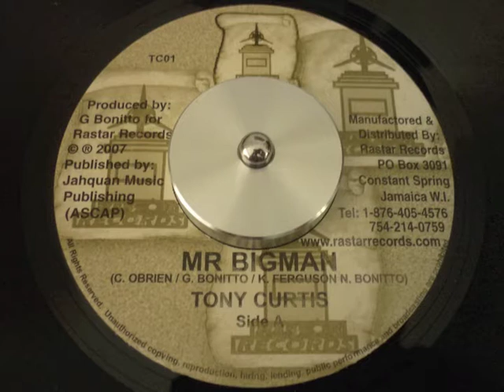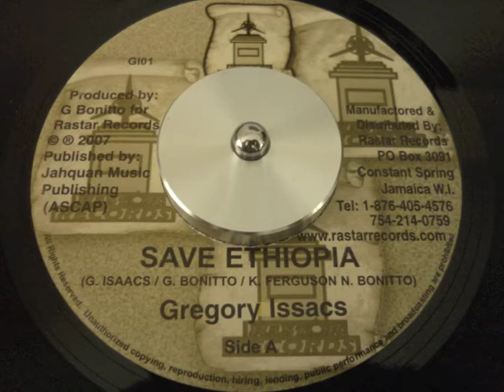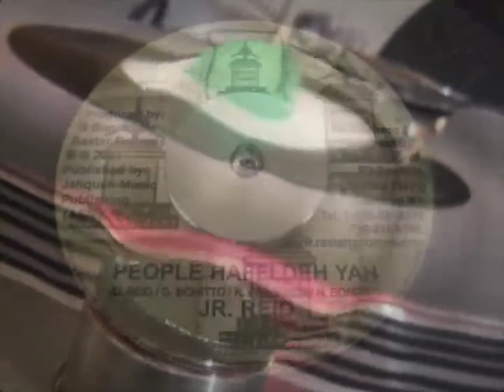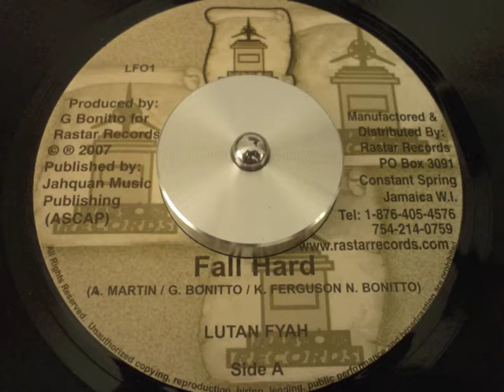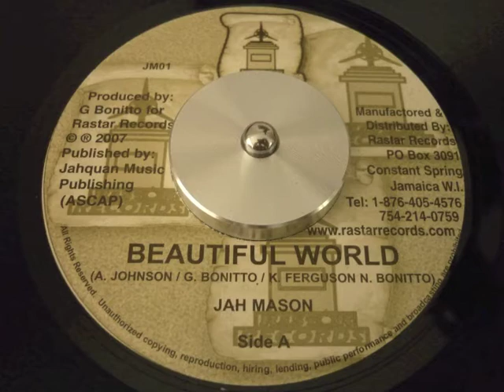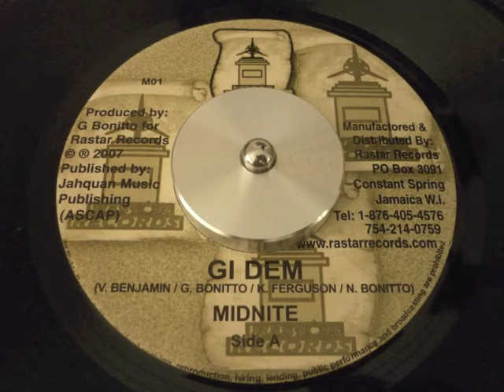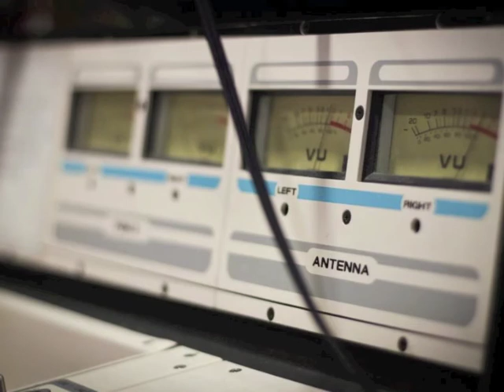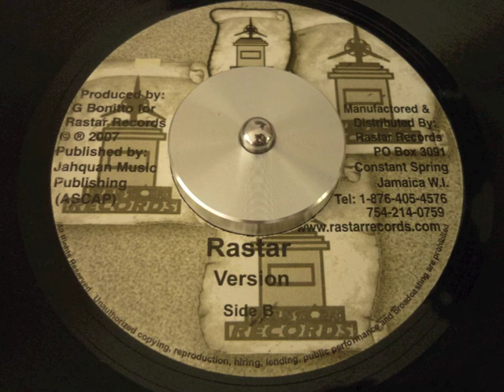RASTAR RIDDIM - RASTAR RECORDS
TONY CURTIS "Mr Bigman"
GREGORY ISAACS "Save Ethiopia"
NATTY KING "Bloodshed"
JUNIOR REID "People Haffi Deh Yah"
LUTAN FYAH "Fall Hard"
JAH MASON "Beautifull World"
MIDNITE "Gi Dem"
NORRIS MAN "Corrupted System"
YAMI BOLO "Cut Dem Off"

Riddim: RASTAR
Label: RASTAR RECORDS
Year: 2007
Producer: G. BONITTO
Mix: C TOWN SOUND